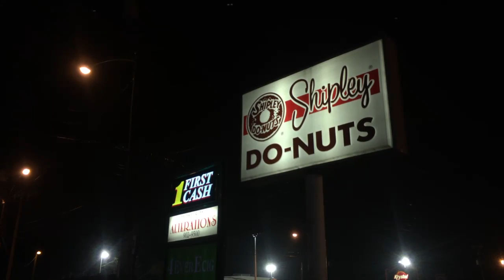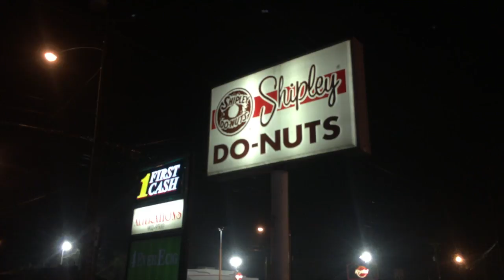Thom Bresh - Sunday Morning Donuts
I have stopped smoking for one week. All I want to do now is EAT.